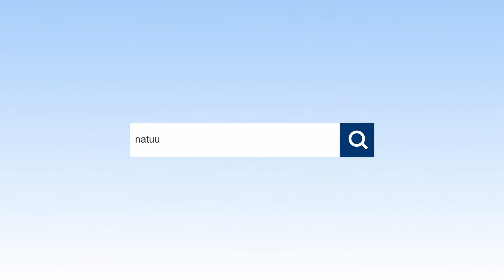Erectieshop.nl - Vervult uw stoutste droom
Erectieshop is een online shop, met als specialisatie erectie en potentie verhogende middelen. Erectieshop biedt een ruim assortiment erectiemiddelen, erectiepillen en andere erotische producten aan, welke u helpen uw moment nóg intenser te beleven.

Erectieshop onderscheidt zich van andere erotische online shops door een groot aanbod unieke producten van eigen merk aan te bieden én een snelle en discrete verzending. Al onze voedingssupplementen zijn 100% natuurlijk en geven geen negatieve bijwerkingen. Bekijk snel onze spannende producten, bestel op Erectieshop en ervaar zelf de kracht van deze unieke online erectieshop!